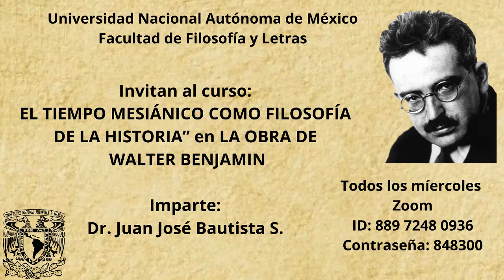Juan José Bautista S. - El tiempo mesiánico como Filosofía de la Historia en Benjamin (S5 - 2020-II)